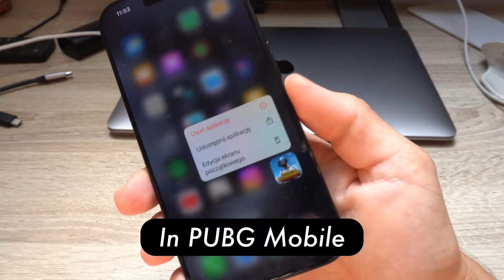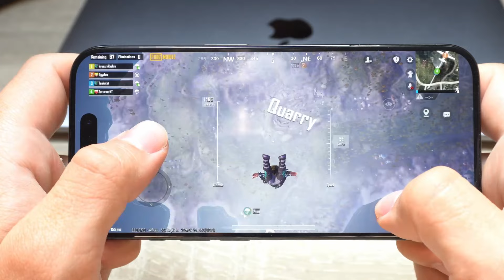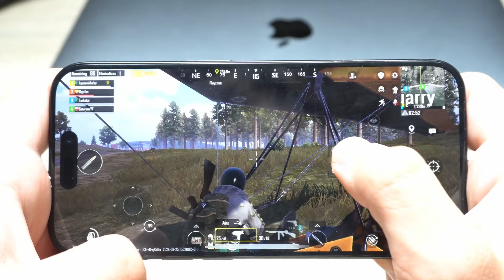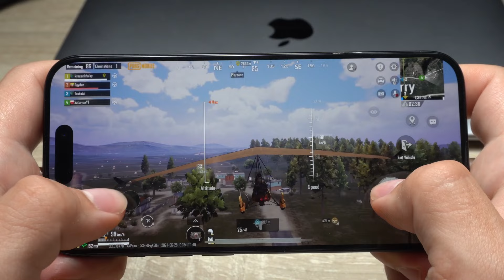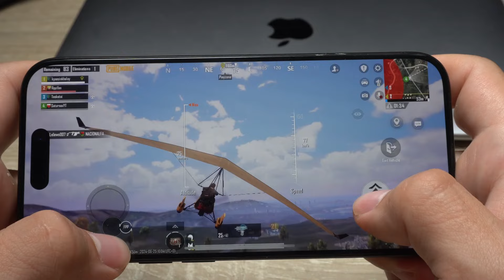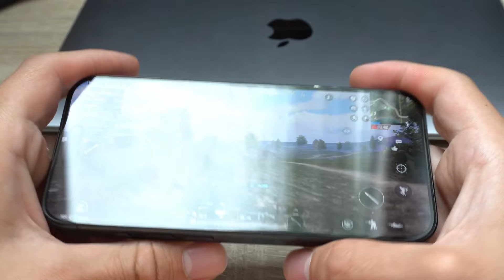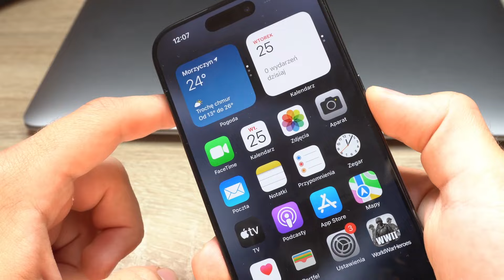Playing PUBG on NEWEST iPhone 15 Pro (2024)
Hey!

Playing PUBG on the latest iPhone 15 Pro (2024) offers an unparalleled mobile gaming experience. The vibrant and smooth display brings the game's graphics to life, while the powerful hardware ensures fluid gameplay even in the most intense battles. The phone's advanced cooling system keeps it running smoothly during extended sessions, and the long-lasting battery lets you play without interruptions. Plus, with ultra-fast connectivity, you get responsive and lag-free gameplay, making every match immersive and competitive.

  • Display: 6.1-inch Super Retina XDR,.
 • Processor: A17 Pro chip.
 • RAM: 8GB.
 • Storage: 128GB, 256GB, 512GB, 1TB.
 • Camera: Triple system (48MP main)
 • Battery: Up to 23 hours talk time.
 • Build: Titanium frame, Ceramic Shield
 • Connectivity: 5G, Bluetooth 5.3, USB-C.
 • Water/Dust Resistance: IP68.

Get iPhone here 👉